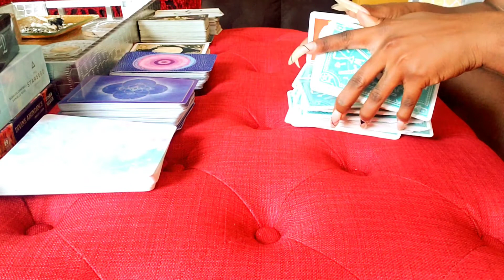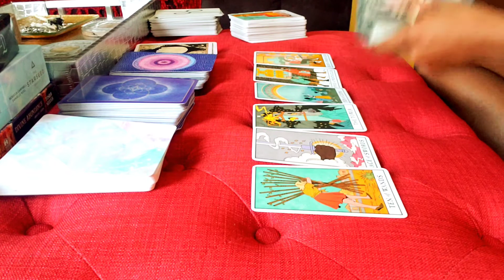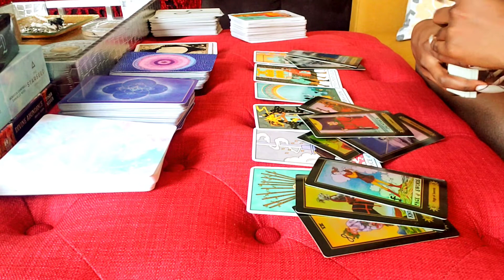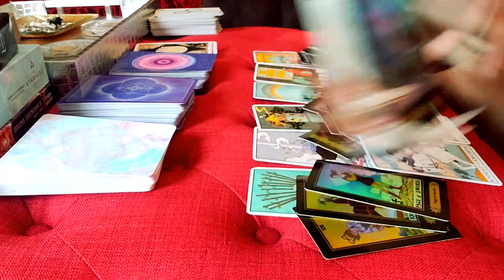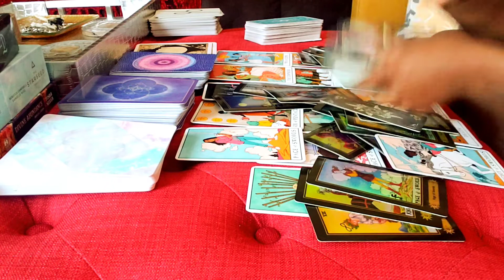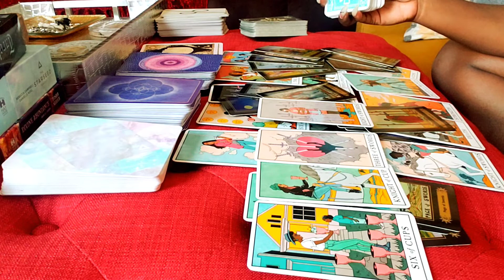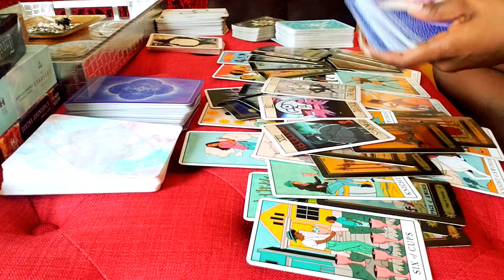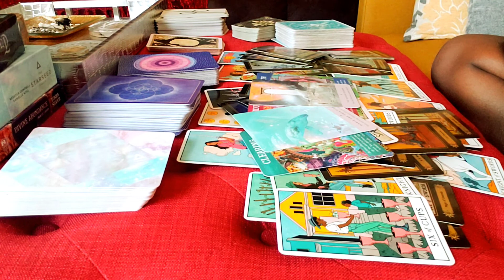LIFE PATH #7 (DIVE/LEAP INTO YOUR FAITH)